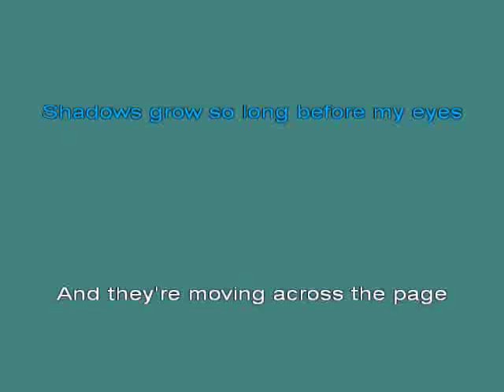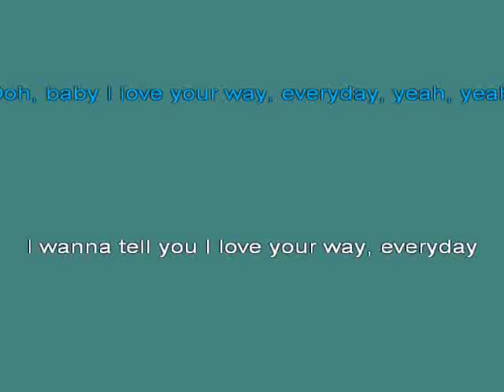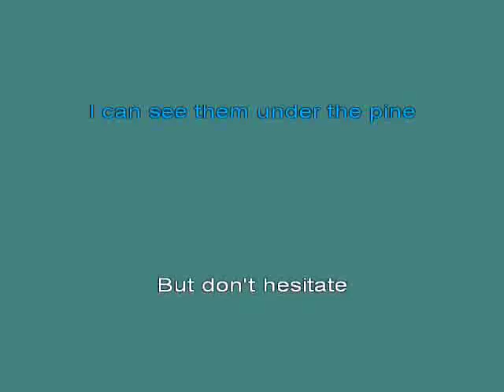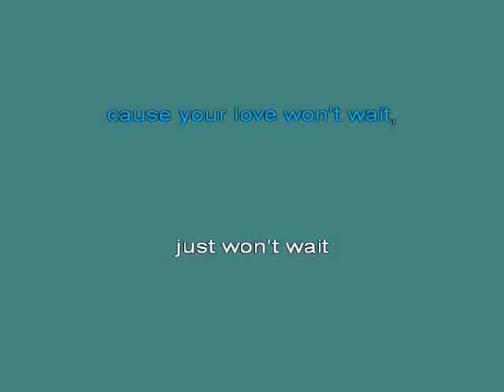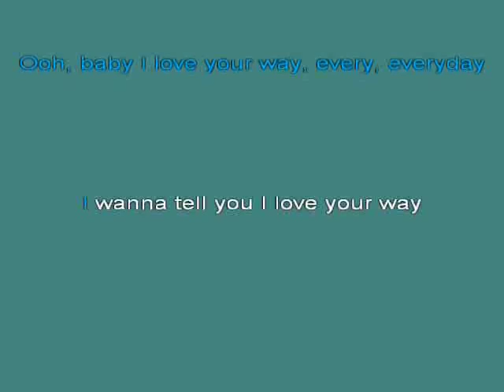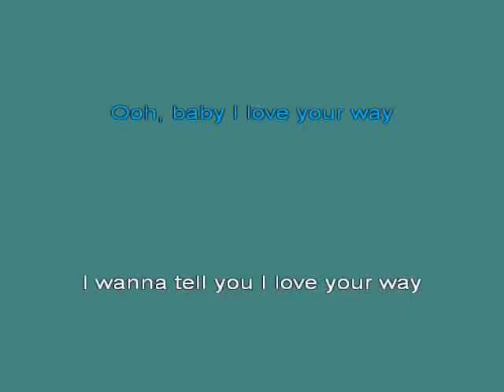BABY I L [karaoke]